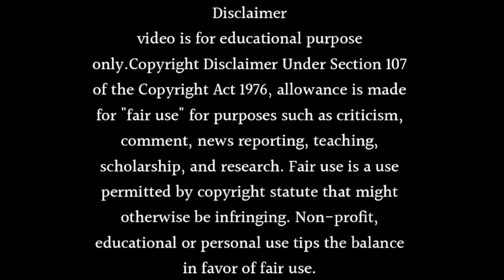TMKOC Going Off Air True OR Not 🥲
Topic Cover
taarak mehta ka ooltah chashmah new
episode
Controversy
taarak mehta ka ootah chashmah
tarak mehta ulta chashma
munmun dutta
tmkoc daya return
disha vakani
shailesh lodha
jennifer mistry
asit modi
tmkoc
episode
taarak mehta ka ulta chasma
jethalal
tarak maheta ka ulta chasma
taarak mehta ka ooltah chashmah old
episodes
tarak mehta ka ulta chasma
tmkoc funny episodes
tarak mehta
jethalal new episode